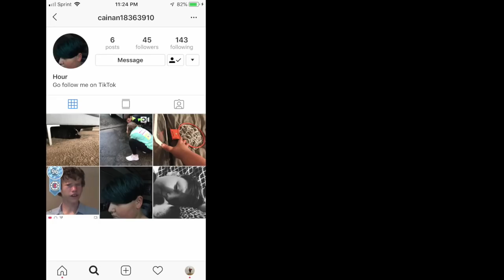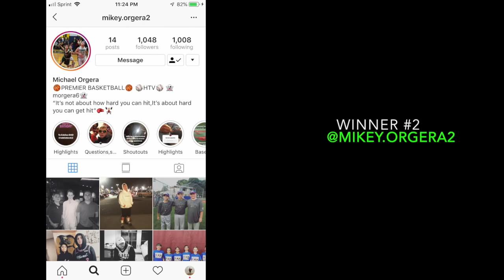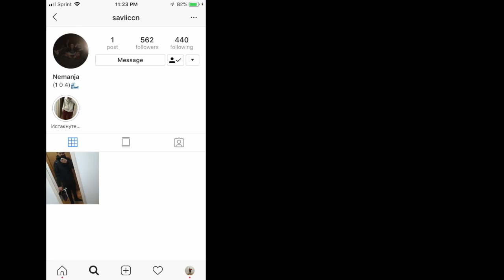Emoni Bates is NOT HUMAN!! #1 Freshman in the Nation!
Hope you guys enjoyed that video. Like this video for more vlogs in the future.

Music from Non Copyrighted music